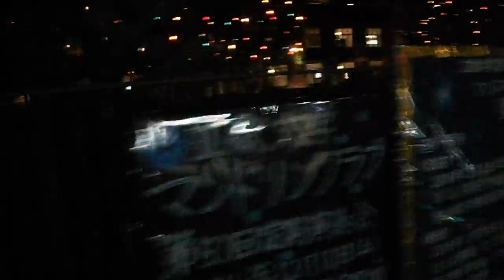DSCF9077クリスマス20161202立教大学池袋キャンパスへの通り